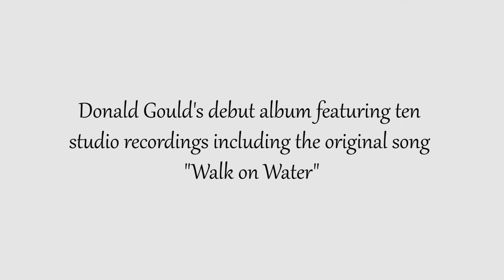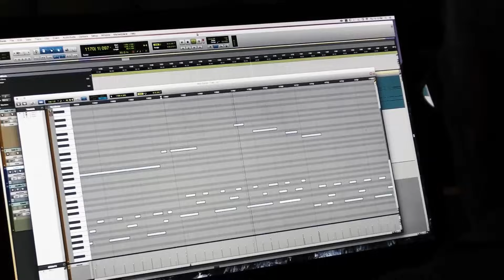Donald Gould - Walk on Water (Debut album preview)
Debut single of studio version of "Come Sail Away" by Donald Gould, aka Homeless Piano Man.